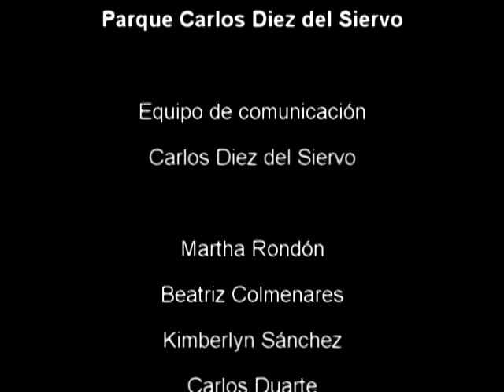inauguración piscina del Parque Carlos Diez del Siervo-Zulay Gavidia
vocera del consejo comunal Carlos Diez del Siervo, narra las vivencias relacionadas a la recuperación de la piscina  a los usuarios de la radio Negro Primero